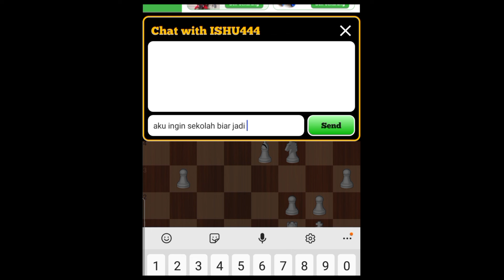Belajar Bermain Catur Eps 1 // Learn Chess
Kali ini Iqbal belajar bermain catur, soalnya keliatannya asyik lihat ayah Iqbal bermain catur.. belajar mengenal jenis-jenis dari mulai pion, banteng, sampai raja dan cara berjalan serta teknik-teknik sederhana.
Di video ini Iqbal memberanikan diri untuk bermain secara online untuk mengasah kemampuan bermain catur..